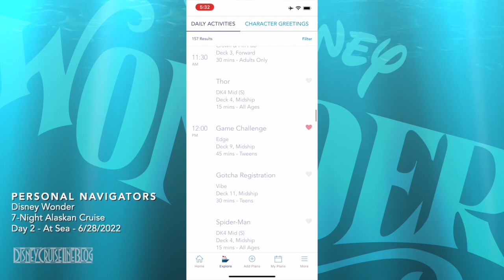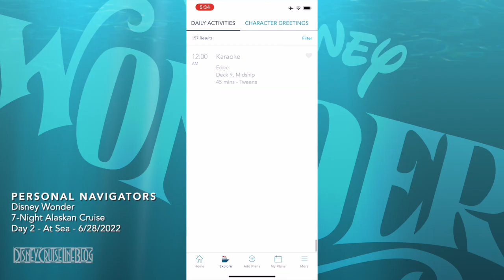Personal Navigators - Disney Wonder 7-Night Alaskan Cruise - Day 2 - At Sea - 6/28/2022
Personal Navigators: 7-Night Alaskan Cruise from Vancouver – June 27 - July 3, 2022

Personal Navigators, and other details from the  7-Night Alaskan Cruise from Vancouver. The Disney Wonder set sail from Vancouver, Canada on June 27, 2022. There are additional Personal Navigators from other sailings of this same itinerary for comparison. During this cruise, the ship was under the control of Captain Fabian Dib. The Cruise Director during the sailing was Lee Hawkins.